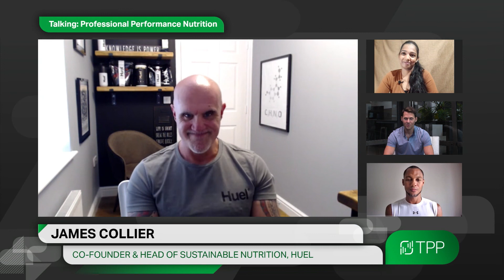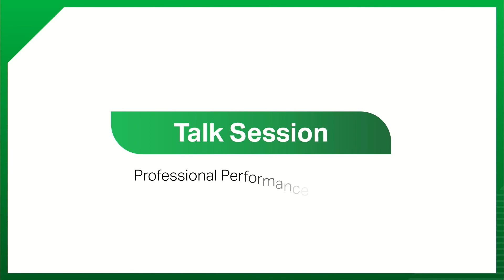Plant-Based Performance Nutrition is Booming in the US, High Quality and Sustainability Standards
The vegan athlete is a growing demographic in the sports world, and as a result, the plant-based performance nutrition market is booming. In this Talk Session, Talking Plant Protein is joined by Sreedevi K, Food and Nutrition Consultant at ChemBizR; James Collier, Huel’s Co-Founder and Head of Sustainable Nutrition; and Lauren Rice, Strength Coach and Owner of Right Angle Fitness. The topic, Professional Performance Nutrition: the current state of the market, leading ingredients, consumer demands, and future projects.

Talking Plant Protein is the world’s first video-based industry news platform dedicated to the power of plant protein.

LI - @talkingplantprotein
TW - @tlkplantprotein